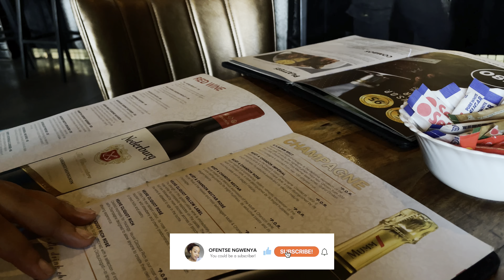vlog : Spend a WHOLESOME sunday with me | South African Youtuber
FAQs

-Where are you from: South Africa
-How old are you: 19
-Editing apps: Capcut, PicsArt and phonto (thumbnails)
-What do you use to film: iphone 12

Subcount: 817🫣❤️